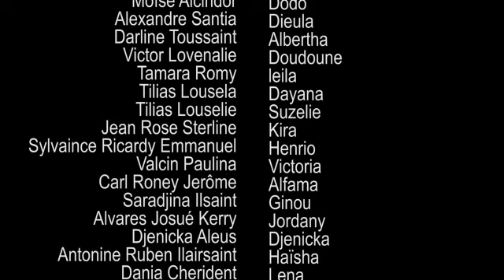LE CHEMIN DE LA REUSSITE PART 67